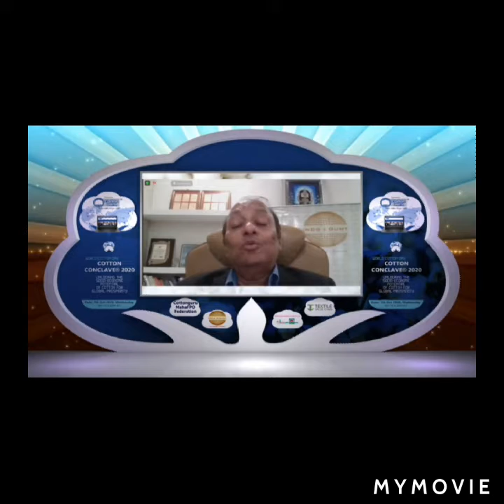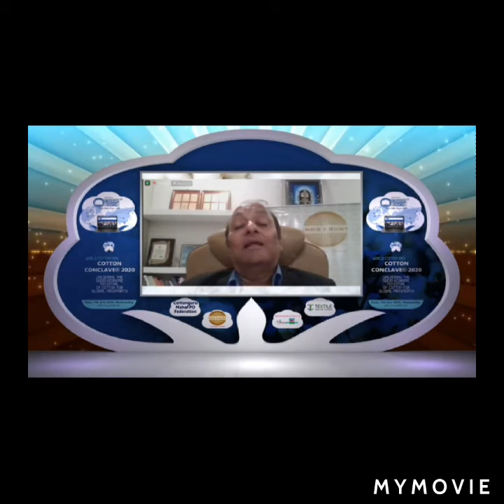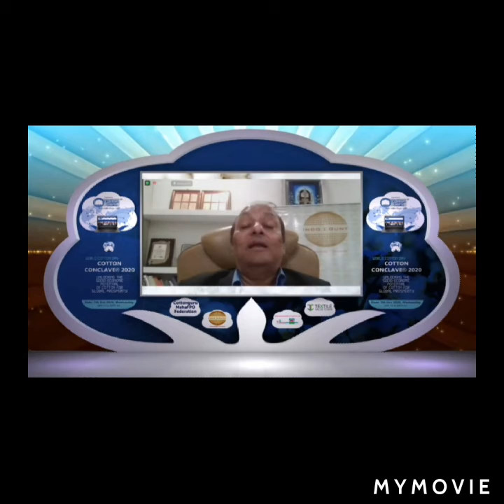SHRI K. K. LALPURIA SHARING HIS VIEWS DURING COTTON CONCLAVE® 2020